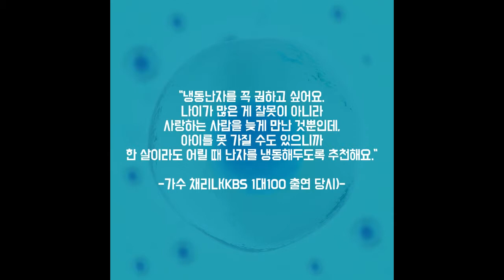[마리아병원] 함께하면 미래를 앞당길 수 있어요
함께하면 미래를 앞당길 수 있어요